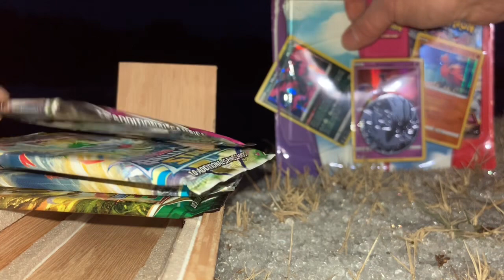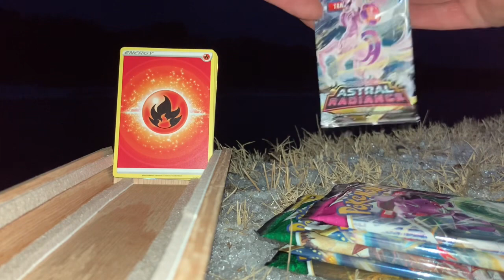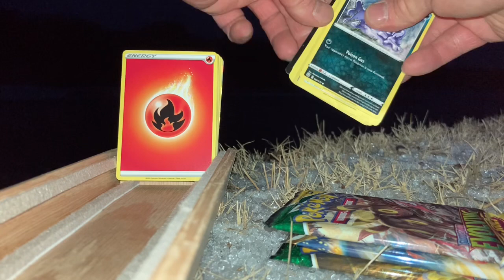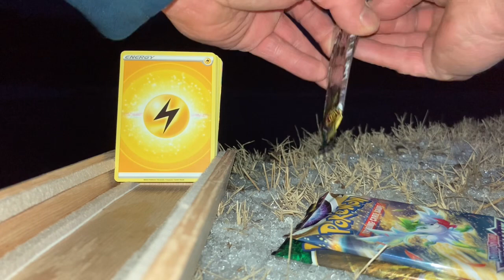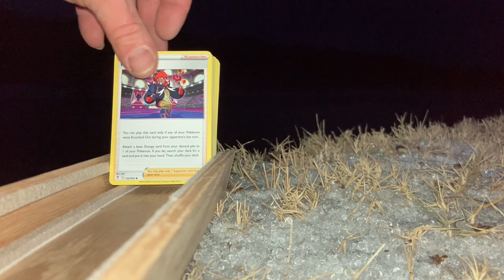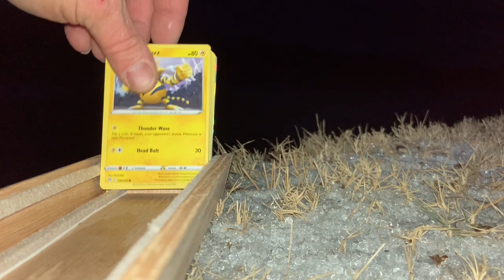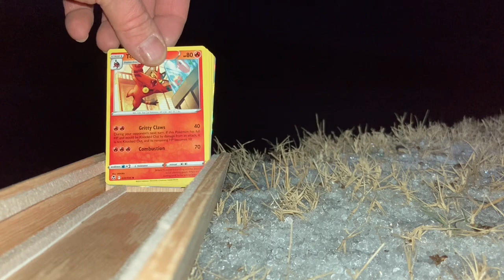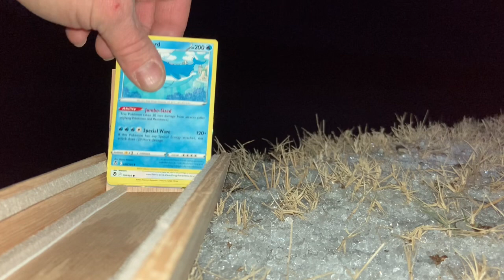Coldest opening of Pokémon cards out on a icy river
Coldest ever opening Pokémon cards at night on the icy river. Burr!